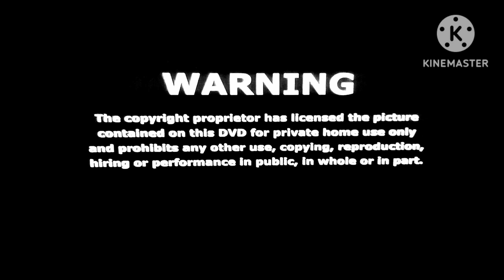Madman entertainment/Mad4Kids/Starz warning screen